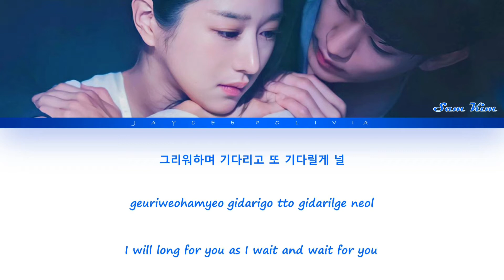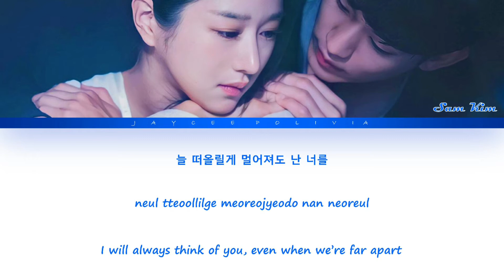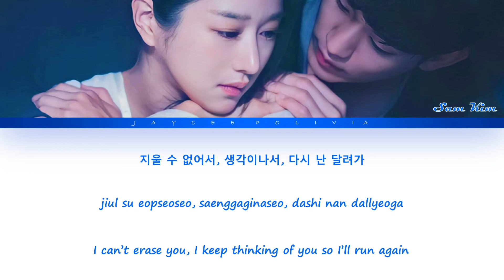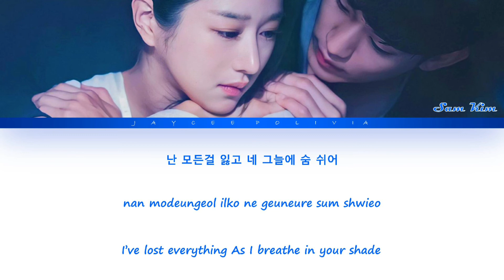Sam Kim "BREATH" It's okay to not be okay Ost.2 _ Color coded lyrics [Han/Rom/Eng]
🦋Song details🦋

• Artist : Janett suhh

• Drama : It's okay not to be okay

🌱Credited to the artist🌱

Any song to request ? 💕 Comment bellow or 👇🏻chat me privately at my ig 👇🏻